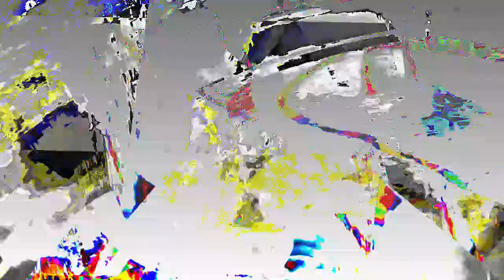[EPILEPSY WARNING] Movie 24 01 03 08h58m25s